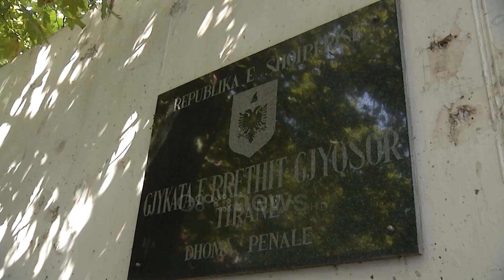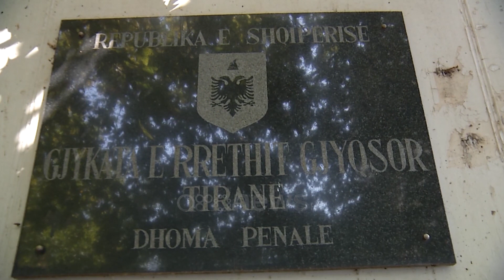Tentojnë të djegin me benzinë 16 vjeçaren, Ish i dashuri akuzohet se thuri planin, lirohen dy shokët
Gjykata e Tiranës la në burg Ardit Çelën, ndërsa 22-vjeçari Enea Xhori dhe 17-vjeçari D. M janë lënë nën masën detyrim paraqitje.

25-vjeçari Çela akuzohet nga prokuroria se thuri planin për djegien me benzinë të ish të dashurës, duke rekrutuar dy shokët.

Por ai vetë ai nuk e ka pranuar këtë akuzë në gjykate. Në deklarimet e tij Ardit Çela tha se me 16 vjeçaren kishte shkuar për tu sqaruar ndërsa lënda që i ka hedhur në trup sipas tij nuk ka qënë benzine dhe gjithçka e kishte bere për ta trembur.

Pavarësisht pretendimeve të tij 25 vjecari është lënë në burg nga gjyqtari Kastriot Gramshi ndërsa dy shokët e tij njëri prej të cilëve i mitur do të hetohen në masën detyrim paraqitje.

16 vjeçarja, e dhunuar nga ish i dashuri 25 vjeç dhe dy shokët e tij e kallëzoi vetë këta të fundit në Polici. Ata u arrestuan më 25 gusht 2022

Sipas dëshmisë së vajzës Ardit Çela bashkë me shokët e tij e kishin dhunar më parë dhe me pas  tentuan ta digjnin me benzinë.
Ajo ka pretenduar se Çela mbante një shishe të mbushur në benzinë, me të cilën spërkati 16-vjeçaren pasi e rrahën dhe e goditën dhunshëm.

Më pas, sipas saj Çela nxori çakmakun për t’i vënë flakën vajzës, por kjo e fundit pasi e nuhati erën e benzinës u largua me vrap duke iu shpëtuar agresorëve.

Policia ka gjetur dhe sekuestruar pamje filmike që provojmë krimin e tre të rinjve, ndërsa e mitura kishte shenja dhune në trup.